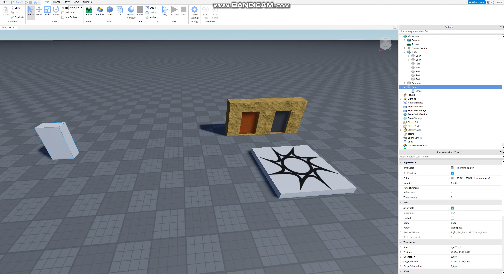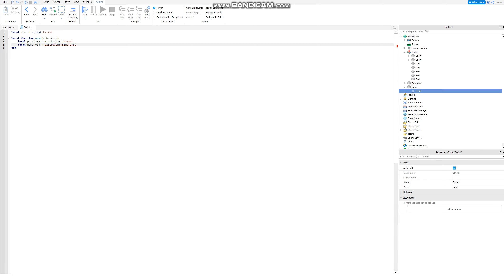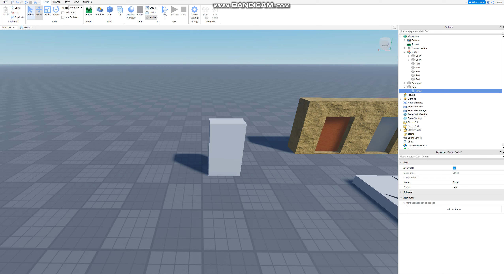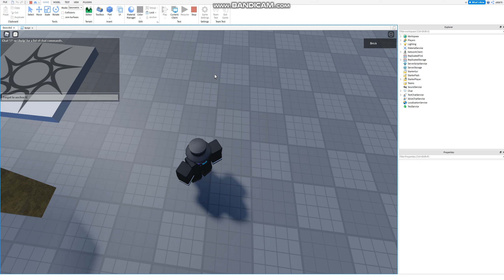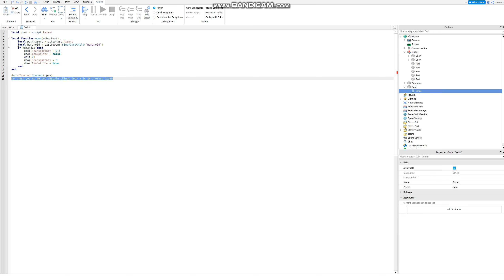How to make a doors In Roblox Studio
Code Because I know your lazy:
local door = script.Parent

local function OpenDoor(otherPart)
 local partParent = otherPart.Parent
 local humanoid = partParent:FindFirstChild("Humanoid")
 if humanoid then
  door.Transparency = 0.5
  door.CanCollide = false
  wait(2)
  door.Transparency = 0
  door.CanCollide = true
 end
end

door.Touched:Connect(OpenDoor)